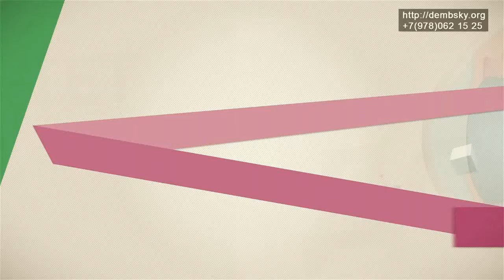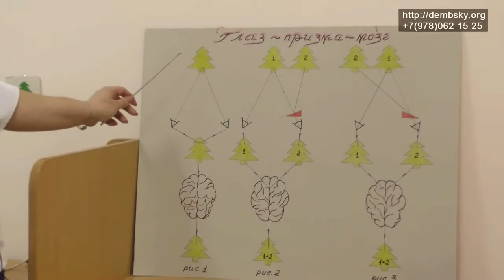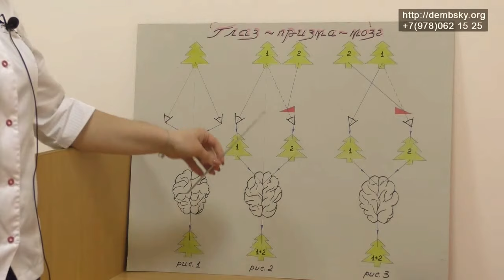#5 аппарат Елочка. Глазные тренажеры.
Аппарат Елочка. Глазные тренажеры.